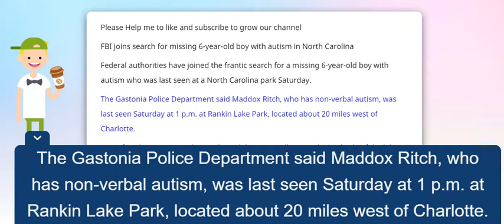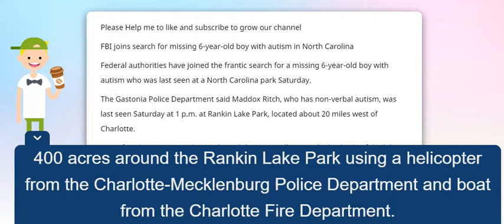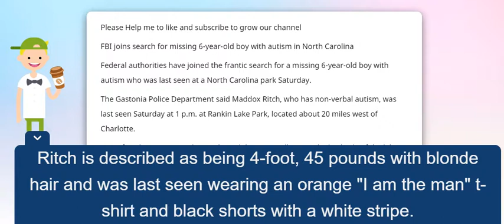Fox News CNN FBI joins search for missing 6 year old boy with autism in North Carolina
Fox News CNN FBI joins search for missing 6 year old boy with autism in North Carolina Source